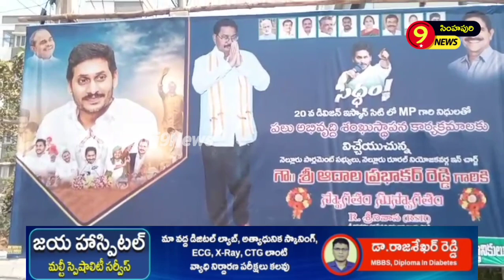నెల రోజులు నాకోసం కష్టపడండి - 5 స౦వత్సరాలు మీకోస౦ కష్టపడుతాను...ఎ౦పి ఆదాల#Simhapuri9news